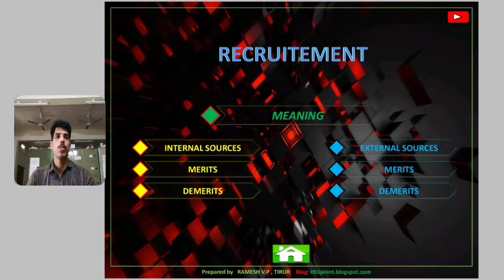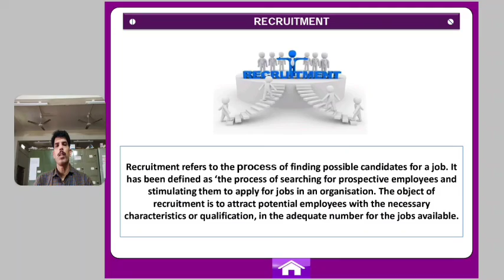Recruitment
recruitment, Class on XII Business Studies Chapter 6